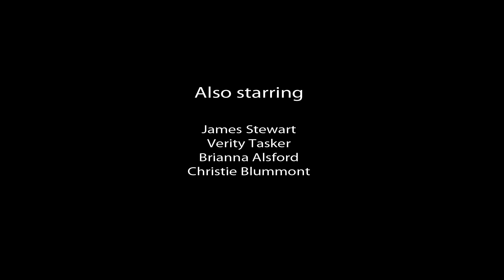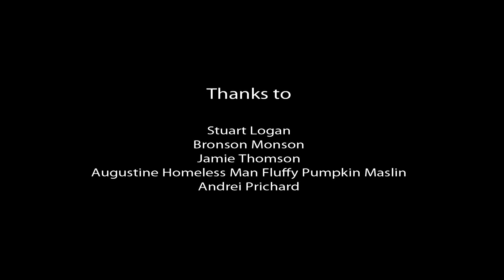What If? || Short Film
A love story about a man (kind of) meeting a woman.

Directed by Liam Collinson
Written by Josh Monson
Produced by Braden Alsford and Mackenzie Logan

Staring Matthew and Zara Maslin

***Mobile devices require headphones***